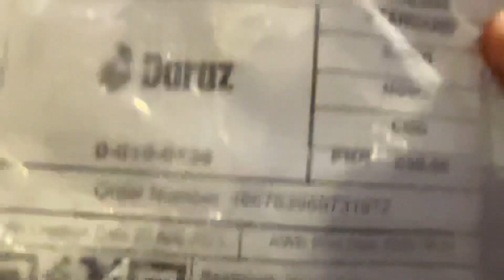Returned id 166763989731972